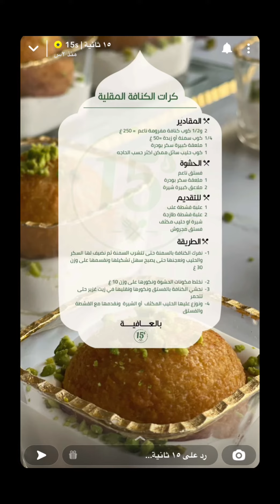كرات الكنافة المقلية🤎كنافة بفكرة جديدة🍨 من حساب 15_ثانية 🦋